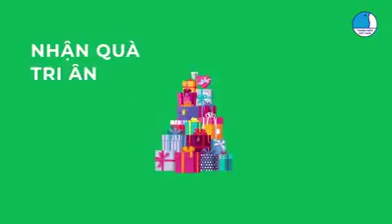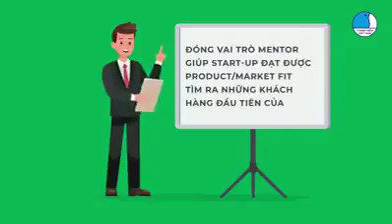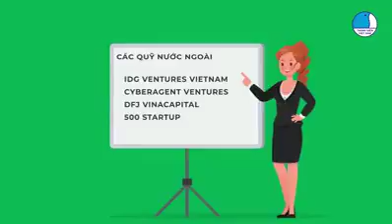CẨM NANG | Lời giải về Vốn và Nhân sự cho khởi nghiệp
Xem các video clip hay khác trong chuyên mục Cẩm nang tại:
Xem các video hấp dẫn trong các chuyên mục khác:
Địa chỉ: 62 Bà Triệu, Hoàn Kiếm, Hà Nội